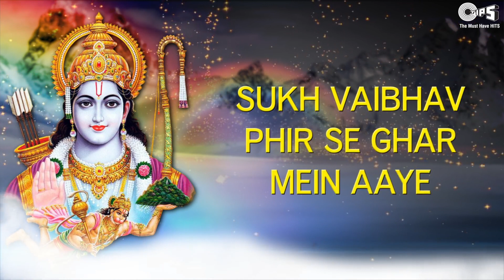Ram Ki Mala with Lyrics | Anup Jalota | Shri Ram Bhajan | Ayodhya Ram Mandir Songs 2024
Sing Along Shri Ram Bhajan 'Ram Ki Mala (राम की माला)', beautifully sung and composed by Anup Jalota. May Shri Ram shower His blessings on you.

Singer(s): Anup Jalota
Music Director: Anup Jalota
Lyrics: Balbir Nirdosh

Popular Shri Ram Aarti & Bhajan Videos :

⦿ Ram Se Bada Ram Ka Naam by Narendra Chanchal - Ram Bhajans

Shri Ram :
In Hindu tradition, Shri Ram is considered the ”Marayada Purushottam,” the perfect man.

He exemplifies the heights of perfection a human being can achieve. Along with Lord Krishna, He is considered to be one of the most important avatars of Lord Vishnu, the preserver and upholder of dharma.

He is the embodiment of Virtuousness and the steadfast adherence to Dharma, or corrective action.

Song Lyrics:

Ram Ki Mala Jo Bhi Gaaye
Bhav Se Paar Utar Woh Jaaye
108 Ki Mani Mala Hai
Jo Japp Le Woh Bhagyawala Hai
Iski Mahima Aprampaar
Gao Pao Sukh Apaar
Aaye Na Kasht Koi Jeevan Mein
Ise Basa Lo Antar Mann Mein
Sare Kashton Ko Yeh Bhagaye
Sukh Vaibhav Phir Se Ghar Mein Aaye
Isi Naam Ne Shabari Tari
Shila Se Bani Ahilya Nari
Aao Hum Sab Milkar Gaaye
Mani Mala Jaikaar Gunjaaye

108 Ki Mani Mala Hai

Jai Siya Ram Jai Jai Siya Ram